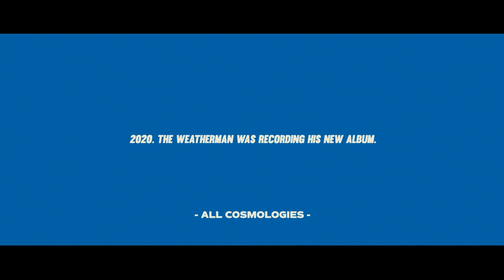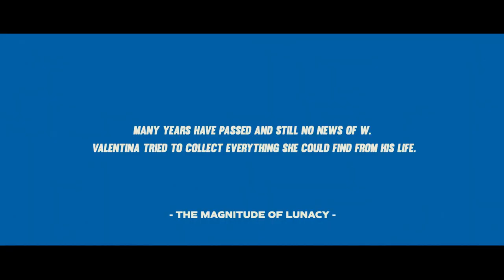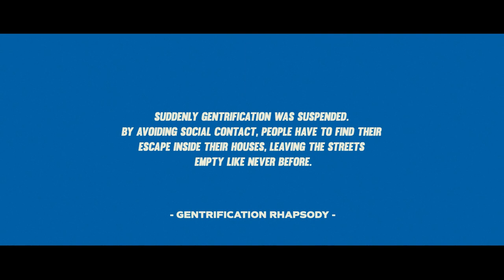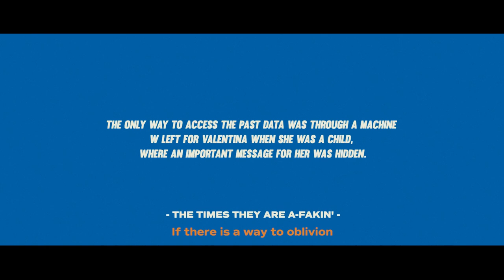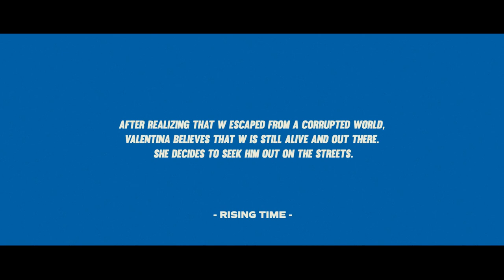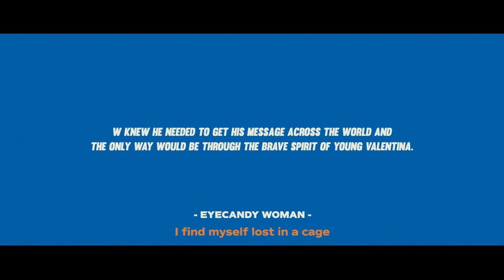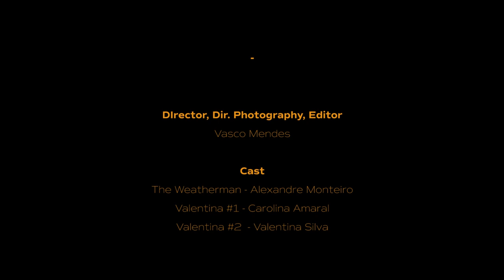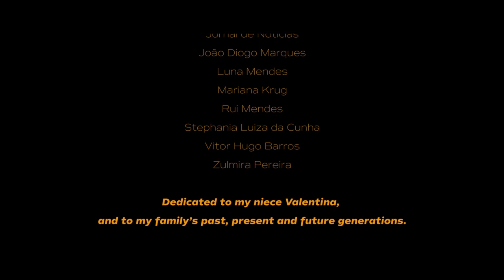The Weatherman - All Cosmologies (Musical Film)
DIRECTOR, DIR. PHOTOGRAPHY, EDITOR: Vasco Mendes

CAST:
The Weatherman - Alexandre Monteiro
Valentina #1: Carolina Amaral
Valentina #2: Valentina Silva

BEST BOYS: Amadeu Pena da Silva & Pedro Santasmarinas
MAKE UP: Maria Fontes
SFX: Ana Maria Simões
MOTION GRAPHICS: João Parra
CATERING: Monstera Deliciosa

MUSICIANS:
BASS: Nuno Melo
ELECTRIC GUITARS: Marco Lima, Alexandre Almeida
KEYBOARDS: João Burmester
DRUMS: André Aires, João Nuno Almeida

THANX TO:
AV82
Andreia Garcia
André Tentugal
Beatriz Mendes
Diogo Aguiar
Estelita Mendonça
Estúdio Baco Fonografias
Gracja Zegarowicz
Harmonia
Heloisa Barreira
JN
João Diogo Marques
Luna Mendes
Mariana Krug
Rui Mendes
Stephania Luiza da Cunha
Vitor Hugo Barros
Zulmira Pereira

Dedicated to mmy niece Valentina and to my family's past, present and future generations.

Apoio Fundação GDA.